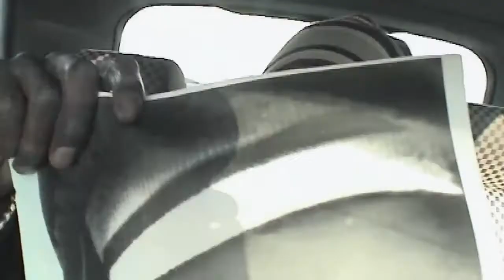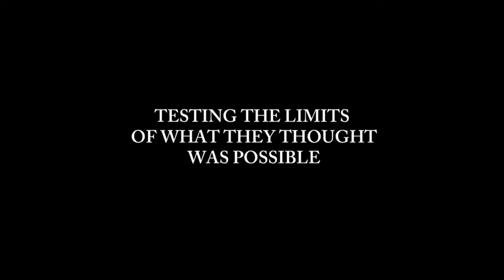!f 2014 - Inside Out: The People's Art Project / Ters Yüz: İnsanların Sanat Projesi